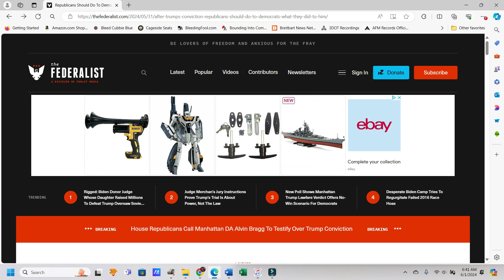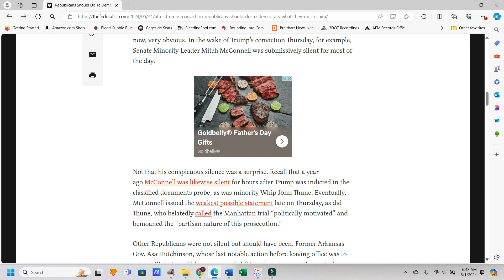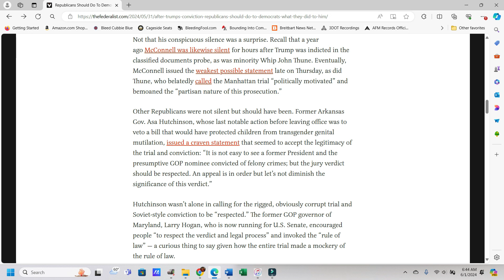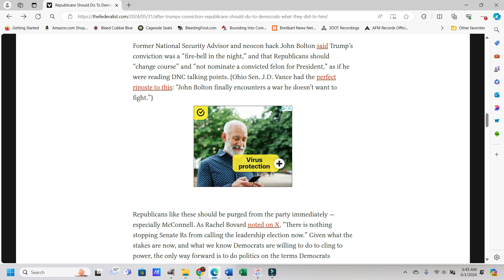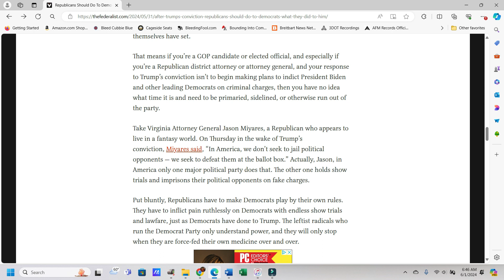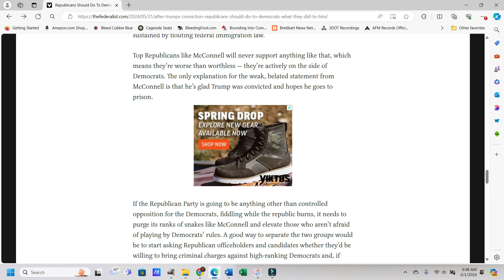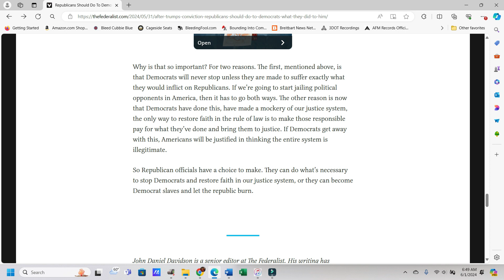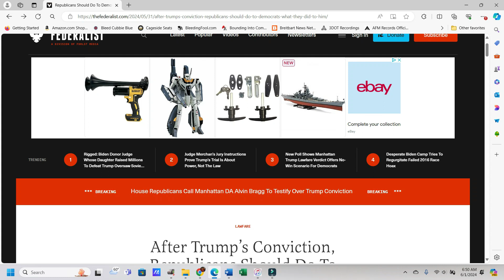Republicans Should Do To Democrats What Was Done To Them